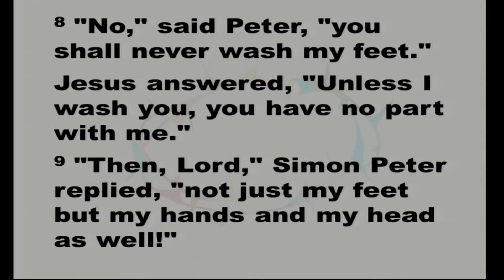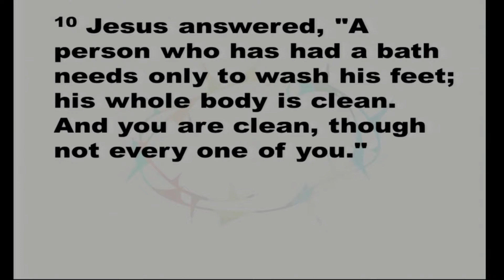I Have to Do What? - July 19, 2020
Pastor Brian Beeks and Pastor Justin Cason
"I Have to Do What?"